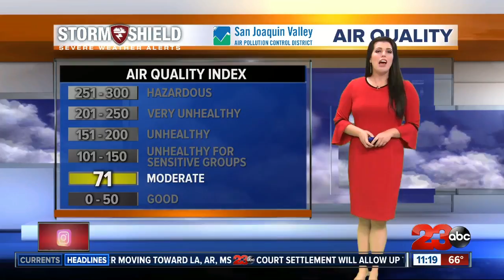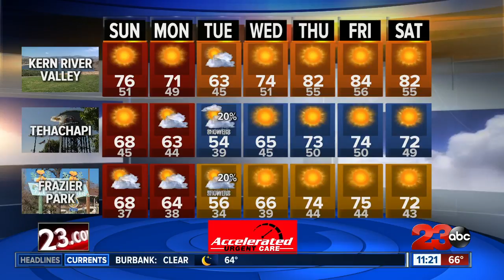Sunny skies and warm temperatures Sunday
Bakersfield is expected to reach a high of 83 today. Mid 70s are expected in the Kern River Valley and upper 60s in the southern mountains.